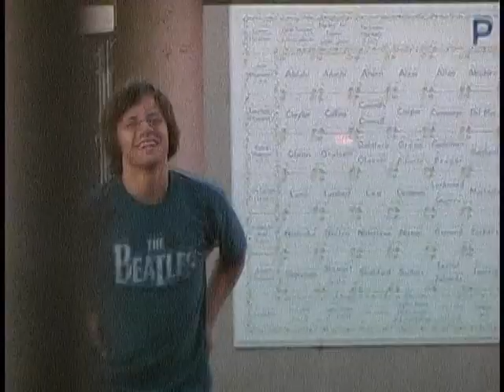READY YET? Trailer 2.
OUT NOW !!!

The last trailer for my upcoming video, Ready Yet?. The video features full profiles on Adam and Keith Brierley, Dean Coward, Matt Langel, and Winston Wardwell. It also features tricks from Matt Grimes, Iain McLeod, Nathan Waters, Brendan Tidd, and others. It should be done late November 06. Enjoy. READY YET?

Song: DJ Shadow - Blood On The Motorway